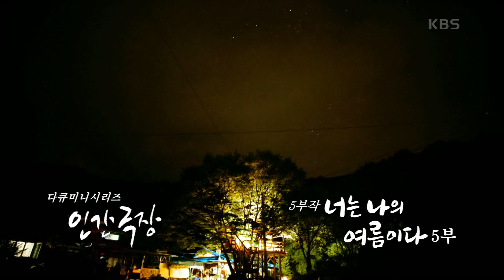[너는 나의 여름이다] (15/15) [인간극장/Screening Humanity] | KBS 220805 방송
[너는 나의 여름이다] (15/15) [인간극장/Screening Humanity]
트리하우스에서 열린 가족 회식